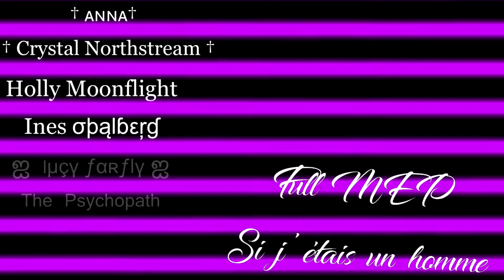IFULL MEPI -ѕι נ'єтαιѕ υη нσммє-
This MEP  turned out AMAZING, thanks all ! Awesome job everyone!

Parts:
Intro: The Psychopath
1: † ᴀɴɴᴀ †
2: † Crystal Northstream †
3: Holly Moonflight
4: Ines σþąlɓεŗɠ
5: ஐ lμçγ ƒαʀƒlγ ஐ
6: The Psychopath
7: Ines σþąlɓεŗɠ
8: The Psychopath
9: lololililala6789 Aj
10: Azzur DiamondCobbler
11: Laila Nightlord
12: ƇєƖιηє SƖσωcαмρ
Outro: The Psychopath

Infos:
Nom de jeu: Capucine Northlund
Niveau: 20
Serveur: Blueberry Mountain (1/French)
Club: Invisible Riders Order

Infos vidéo:
Temps de tournage: /
Temps de montage: 2 heures.
Logiciel: SVP 13 + NewBlue FX + BCC.